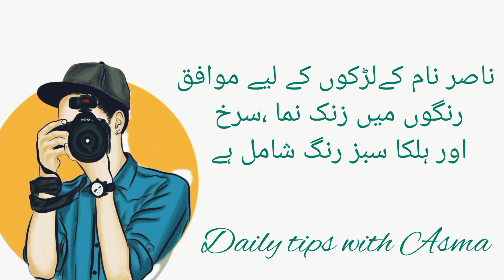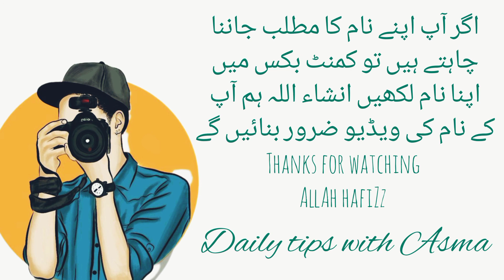Nasir name meaning in urdu/ناصر نام کا مطلب کیا ہے//Nasir name ka matlab//Daily tips with Asma